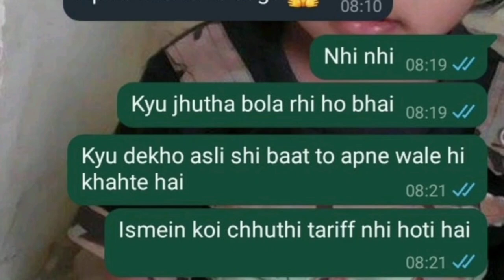मुझे तो बिलकुल भी यकीन नहीं था कि मुझे इतनी तारीफ मिलेगी इस रेसिपी को बनाने के लिए चिकन टिका गे्वी